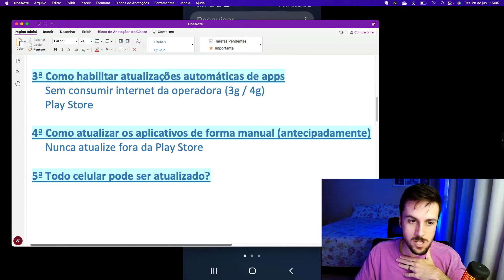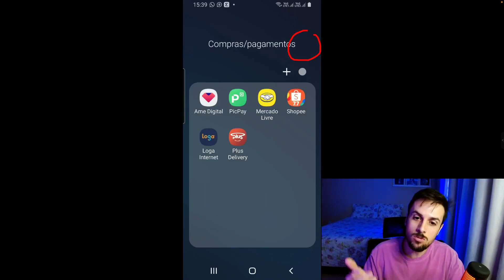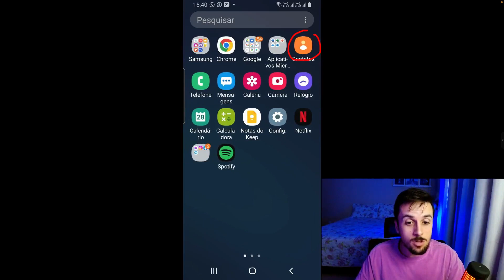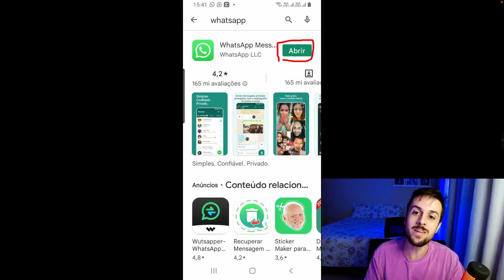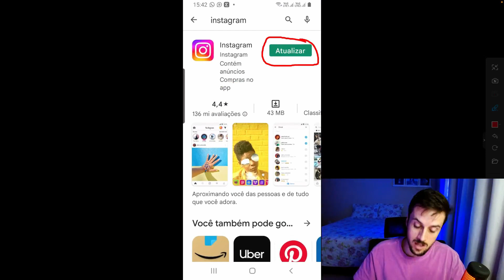SAIBA COMO ATUALIZAR APLICATIVOS DO SEU CELULAR.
A Semana da Inclusão Digital começa no dia 15/05 e a única forma de receber as aulas é estando no grupo do WhatsApp do evento, se você ainda não estiver lá, toque no link a seguir para entrar